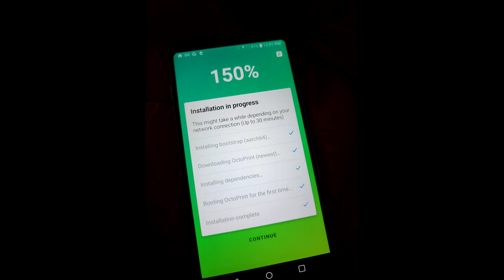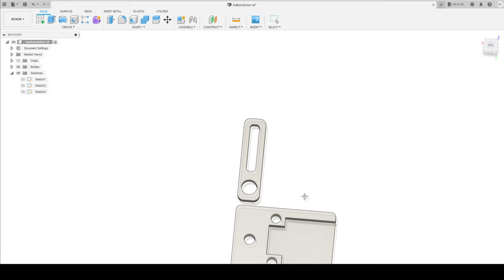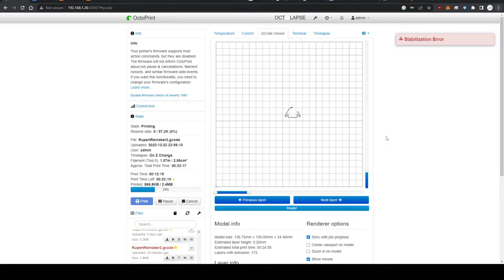3D Printing Timelapses with a DSLR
Today on Taptic Digital, I frustratingly figure out how to make my printer press a single button. Links to tools below:

Tools:
Technik Tweezers (Almost the only kind I'd recommend)
(out of stock? look below)

Hakko Tweezers (Made to last!)

Precision Screwdriver Set w/ Security Torx for consoles/phones

Curved Pry Tool (for separating adhesive):

Purchases through my affiliate links as well as YouTube ad revenue has allowed me to keep buying filament, lighting equipment, microphones and more that directly help the channel improve in quality. Thank you!

Music licensed by Sonata Media